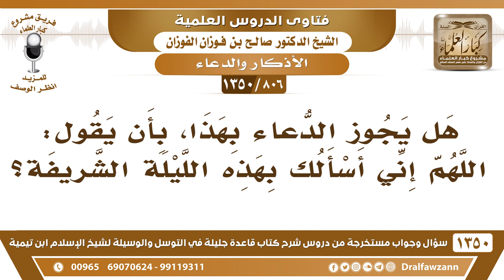[806 /1350] هل يجوز الدعاء بهذا "اللهم إني أسألك بهذه الليلة الشريفة؟ الشيخ صالح الفوزان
-[806 /1350] السؤال: هل يجوز الدعاء بهذا، بأن يقول: اللهم إني أسألك بهذه الليلة الشريفة؟
 الجواب: في هذه الليلة، في، ما هو بهذه، أسألُكَ في هذه الليلة الشريفة، فتكونُ في ظرفية.
للاشتراك في قناة الشيخ صالح الفوزان
أسئلة وأجوبة من شرح قاعدة جليلة ( 1350 ) مقطع

للاستفسار والإقتراحات والدعم
رئيس الفريق
لمشروع كبار العلماء